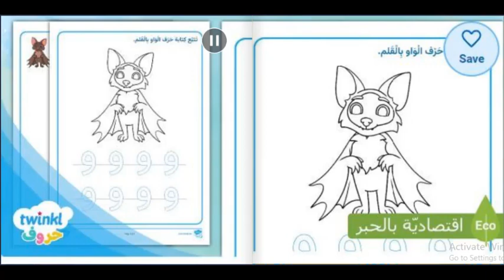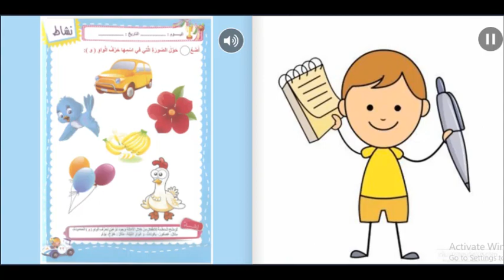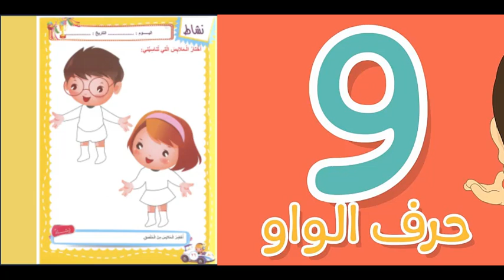درس حرف الواو - اللغة العربية - روضه ثانية - المعلمة رويدا مشربش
درس حرف الواو

توضّح هذه المادة الفلميّة الّمهارات الّتي سيتعلّمها المتعلّمون أثناء دراستهم لحرف الواو، تبدأ بمهارة الاستماع لقصّة حرف الواو بعنوان"في السّوق" فيجيب بدوره على أسئلة الفهم والاستيعاب، وإعادة سرد القصّة بلغتة الخاصّة وبلغة عربية سليمة قدر الإمكان.

أمّا عن مهارة التّحدث سيُعرض على المتعلّم صورة لوحة حرف الواو ويقوم بدوره بالتّحدّث والتّعبير عمّا يشاهد.

مهارة القراءة توضّح كيف يمييز المتعلّم بين اسم الحرف وصوت بالسّكون وبالمد القصير

( وَ، وِ، وُ) والمد الطّويل ( وا، وو، وي) وكيفيّة تجريد حرف الواو من الكلمات ، والتّدرّب على قراءة بعض الكلمات البسيطة،

مهارة الكتابة من خلال تلوين حرف الواو، وكتابة حرف الواو بالطّريقة والاتجاه الصحيحين.

رويدا مشربش